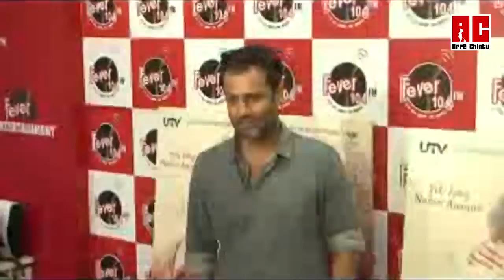रोमांस करते पकड़े गए आदित्य और कैट ...